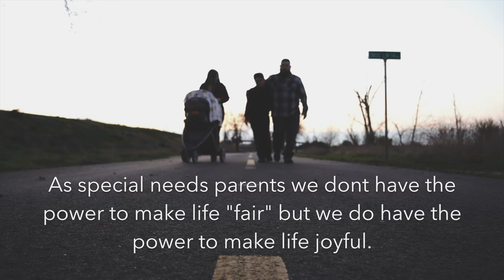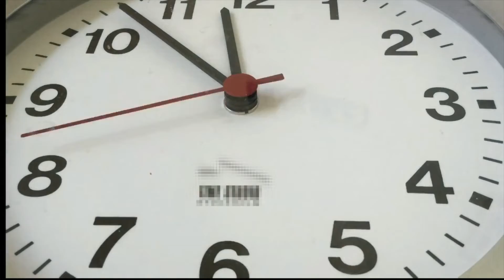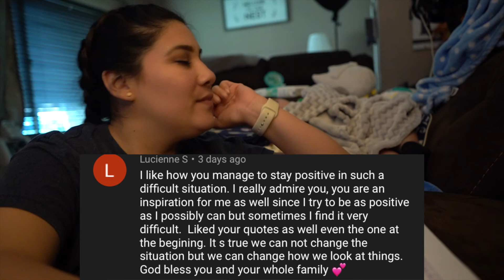4 HOUR ROUND TRIP TO THE HOSPITAL *GJ TUBE REPLACEMENT | THE AUSPICIOUS FAMILY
Hi everyone, as you guys already seen on our instagram, we had to take nathan to the hospital to have his GJ tube replaced, might not seem as much but the drive back and forth to the hospital is exhausting, Our visit this time was different, only one parent was allowed and no siblings, so i had to wait in our car for pam and nathan, hope you guys enjoy the video.

OH AND FRIENDS, REMEMBER... YOU ARE AUSPICIOUS!!

Our Intro song:  Mike Xavier - Dream

•For Big Packages•

Crestmont
1436 Crestmont Dr
*second line *
Pamela Aguirre